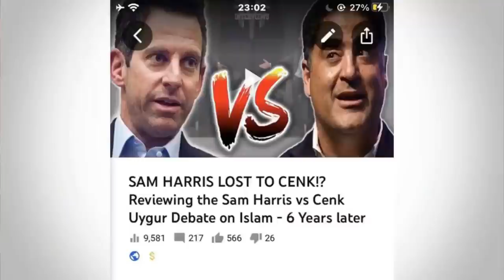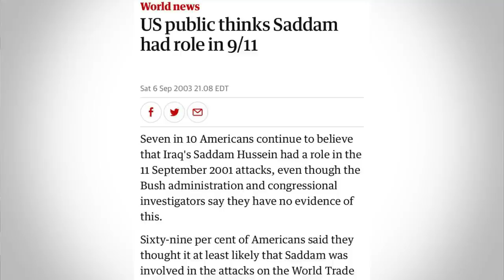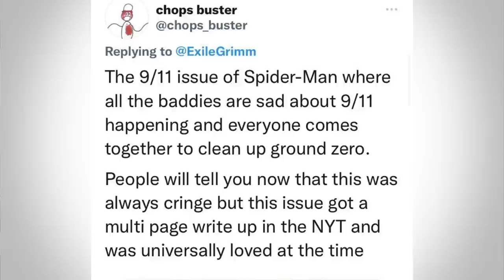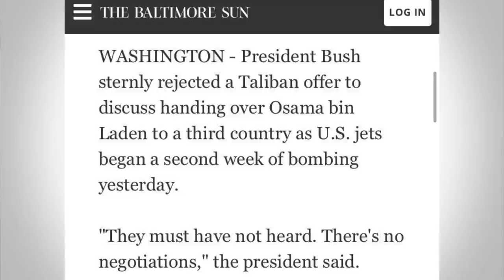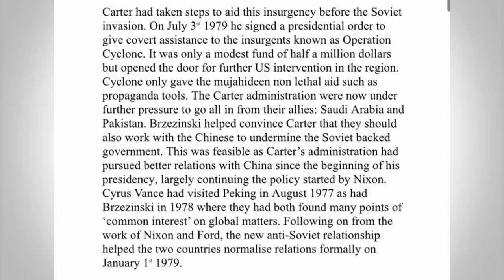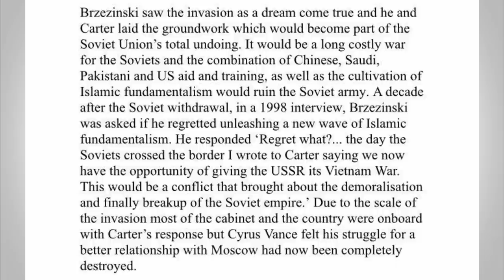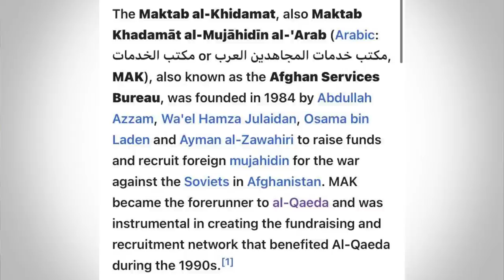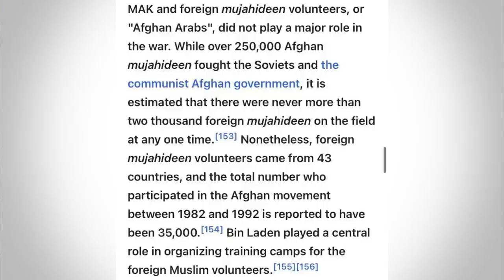Looking back at Hasan’s 9/11 comments and Disney Channel's INSANE Nationalist Propaganda After 9/11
9/11 is the defining event of the 21st century. The attack on the Twin Towers was captured in horrific detail, with the 24/7 global news media covering every little detail, from handheld cam recordings of the events of that day, to phone calls from people in the buildings or on the flights. This has cemented it into the memories of all who witnessed what happened that day and it has remained an event that is commemorated around the world each year.

In the wake of tragedy the event actually showed the best and worst of humanity with many people sacrificing themselves heroically to save the lives of others. However, the legacy of 9/11 is not one of tragedy and bravery of America, but an event that was used to create global hysteria and justify any and all actions the American state deemed fit to use in its war on terror.

In this video we take a look at the legacy of that day, including looking at Hasan Pikers controversial comments, how Disney Channel pushed nationalist propaganda in the wake of the tragedy, and if America really brought it upon themselves and how they used the event to to justify inflicting pain and suffering on millions of the poorest people in the world.

.00:00:00 - Intro
00:02:22 - Hasan’s original comments
00:04:45 - Hasan explaining himself on TYT
00:11:00 - Disney Channel’s nationalist propaganda
00:16:10 - Oprah promoting the Iraq War
00:22:55 - How the Carter Administration funded the Mujahideen
00:27:09 - Bin Laden Origins
00:30:10 - The influence of Operation Desert Shield and US Support for Israel
00:34:20 - Was it inevitable

Thanks to my patrons:
-Xero Britt
-EB
-Scrumptical
-Steeze4Real
-Salty Marshmellow
-Garlic Bread
-Kunal Dhir
-James Karanicholas
-Nico Gillespie
-Patrick Johnson
-Devon Alexander
-Mac Berg
-M4crolid
-Nicholas Walls
-Stephen Reineccius
-The Incredible Bastard
-Sean Locke
-Andrew Brown
-Kyle Rogers
-Martin Teshome
-Sarah
-Patrick Mansfield Niemi
-Rioting Pacifist
-Devon
-Martina
-Del Toro
-Joel Meltzer
-Marcus Octavian
-Molly Frances
-Jaycee Urbina
-Tarsibu
-Ryan Van Schaack
-Chanka Ranatunga
-Erik Anderson
-pp2bigjg
-fei chang
-Abdulla Althani
-Alex Bryant
-Jordan Southerland
-Robert Wells
-Jimmy
-Expat Cat Dad
-Rick Rottman
-Minor Threat Recordings
-Tekailila
-David L
-Bredan Bonner
-TierZer0
-Gia Alvarado
-Elias Christo
-MisterBones
-SellSword
-Brandon Hernandez
-Filip Hazubski
-Blue
-matyram
-Muzammil Butt
-KalishnaKat
-Mike Yocom
-King Onyx
-Travis Ard
-Noodle
-Ben Snow
-Cate Regan
-I'm a Spooky Kitty
-Zoey Olivia
-Christopher Disorbo
-Fragment 44
-interlinx
-Saxon Cross-Peavler
-Trevor Price
-João Pedone
-Fern Aguilar
-Odin
-Harry Exantus
-Jared Marnin
-DrA
-Tara Dean
-Brandon McClure
-Jirados
-Syd L
-STEAG1
-Danielle Baldrige
-Jola
-Dave G
-Eliott
-Conor Power
-Alice B Gardner-Bates
-Yared Rodríguez
-Nicholas Graf
-Aaron
-Sergej Ilger
-Anna
-Div Arnold
-Denim Brcina
-Christopher White
-Technicka
-Libre Spirits
-Andrew Kurz
-Bubbery314
-Alice Chu
-Kenneth Frierson
-The Kinights of Glenn
-CptSkyCancer
-Lucy Fitzgerald
-Daniel Joslyn
-blbstejn
-Turqoise Linen
-Callum Moore
-Coffeebreath
-GyStation64
-Michael Braee
-Nicholas Alvarado
-Bradley Bodee
-Stacey Solano
-Daniel Klein
-Ema
-Zeta
-Brian
-Sri
-Typhoon Abi
-Calvin Scherer
-Raphael
-Imran
-Manmeet Rana
-Walking the Steps
-Lobo
--Divink
-Genevieve Walsh
-Ashley Doyle
-Emma
-Jordan
-Corey
-Someguy
-Mackenzie Goodwin Tran
-Zachary Haines
-Samantha Louis
-Shane Stoney
-Thomas M
-Oenig
-Hannah Sheffield
-Malibongwe Busakwe
-Jeffrey Terra-Salomao
-Lorias
-Splendid Cowhoof
-Stefan
-Soi
-Brosnan
-Carter S
-Rymmirt
-Martin Lopez
-Anastashia Carroll
-Daniel Bristol Barnes
-Nolan Ferree
-N Michael
-Sara
-Matt
-Specter
-Subhan Farooqi
-Alex Weymier
-Libby DVR
-Peter Reyes
-Spencer
-Jonathan
-MJBossstones
-Brian Lathrum
-Lanoris
-Natalya Salander
-MXIIA
-Tito
-Shounak Sarkar
-Nicholas Donaldson
-Kimolga
-Allen
-Matt
-AttackOfthenerd
-Jules
-Drusilla
-Travis
-Johnny Starro
-Julio Pintos
-Stephen T Bufkin
-Pegasus Coconut
-Saiyan Hajime
-Sierra Whiskey
-Tracy Wang
-That Bear over there
-Esther
-Austin Wildeboer
-Evelyn
-Tyler
-Ratcher
-Aidan
-Chad
-Tim Schuppe
-Johanna
-Matthew
-Toni Tucker
-Luka Hays
-Comrade Fox
-Alexander Welsh
-Carl Rex
-Kimma Barry
-Ian Harris
-Liam Rowe
-Daniel Sack
-Raptie
-Bakir
-Chapped Limps
-Ameer Naqvi
-Chris V
-Jan Hoskovec
-Gabi Ghita
-Harvey